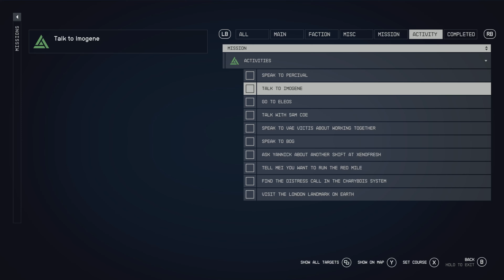Starfield PC - Part 46 - Further Into The Unknown - Finding More Artifacts